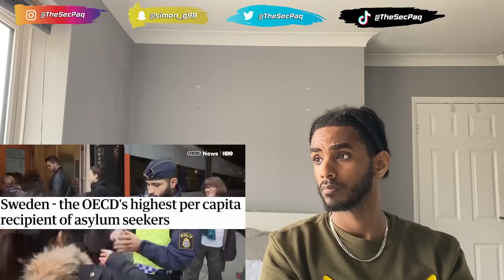INSTANT RETALIATION! The Deadly Beef inside a Small Swedish Town: Shottaz vs DP REACTION | TheSecPaq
THIS VIDEO WE'RE CHECKING OUT -- The Deadly Beef inside a Small Swedish Town: Shottaz vs DP

We lit over here, as always we drop some commentary and analysis.
Loads of other suggestions received so keep them coming for future videos. Lets see what its about. Hope you enjoy the video guys! LETS GOOOO